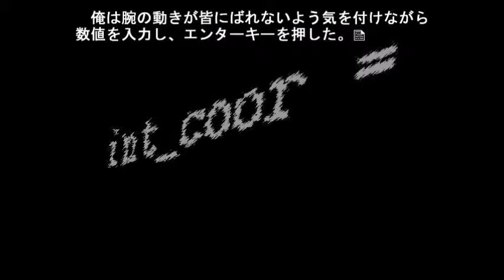＃１３【史上最凶現代SF解禁。。。】 REVIVAL RESET 特別体験版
【同人ゲームオブザイヤー2014、「熱部門」「闇部門」ノミネート作】

愛知県名古屋市中心部。夏休みに入ろうかという7月のある日、
極度の人見知りから孤独で陰鬱な高校生活を送る、
瀧瀬結真(たきせゆうま)は謎の生物ベルブと出会う。
宙に浮く、壁をすり抜ける、
突如として物を出現させる……
ヘンテコな力を平然と見せつけるベルブは結真に対し、
とあるゲームソフトを探して欲しいと言うのだった。
そのゲームソフトの内容とは――。